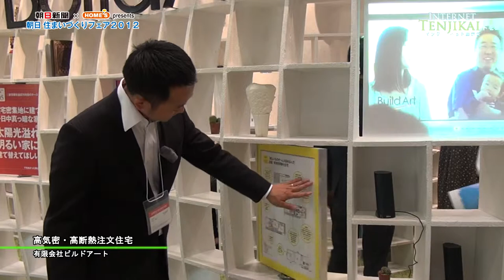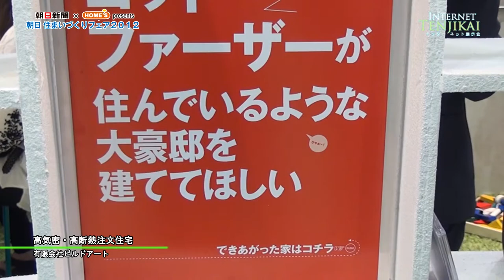Japanese home builders talk about their work - Build Art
You can click on CC button for English subtitles.
Please feel free to drop any questions and comments.